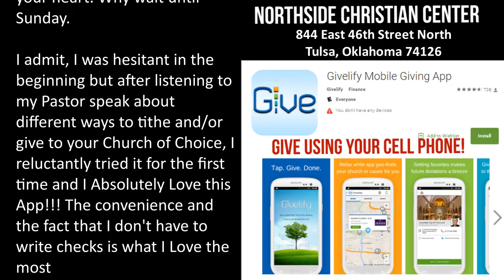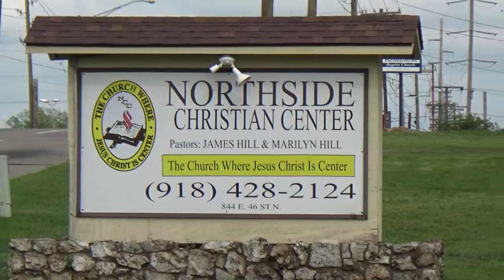10-1-2017 Romans 13:7 Render therefore....Honour to whom Honour. We Love You Praise Team!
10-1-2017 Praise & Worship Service